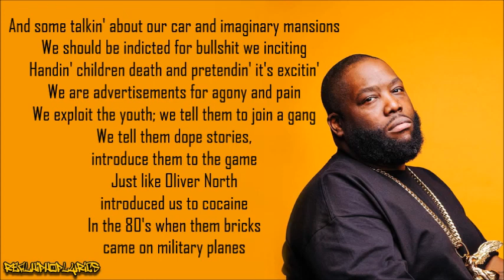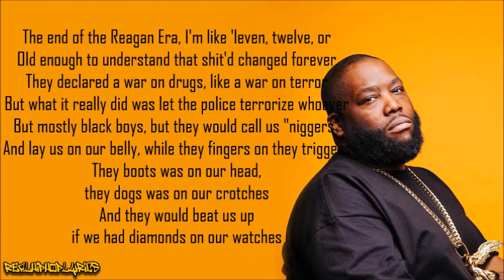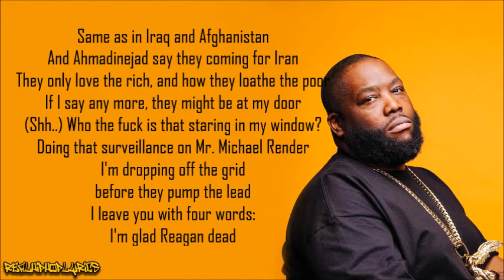Killer Mike - Reagan (Lyrics)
Artist/Group: Killer Mike
Album: R.A.P. Music
Released: 2012
Label: Williams Street Records